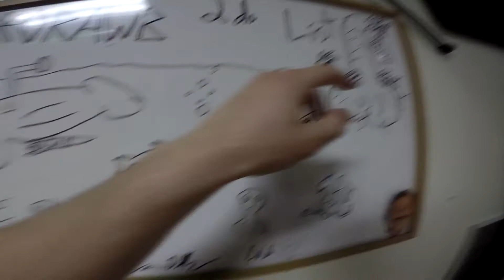My Last Saturday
As Described

We believe that this not-for-profit, educational, and/or criticism or commentary use on the Web constitutes a fair use of the copyrighted material (as provided for in section 107 of the US Copyright Law). In case, you own or represent someone who owns any of the material in this video, and would like us to remove your content, we will immediately comply with any copyright owner who wants their material removed or modified, wants us to link to their web site, or wants us to add their photo.